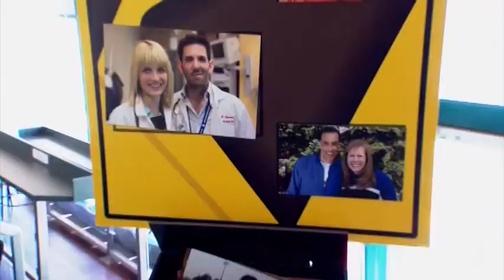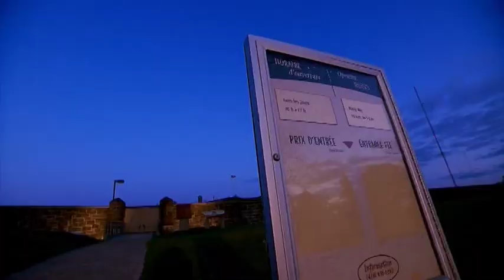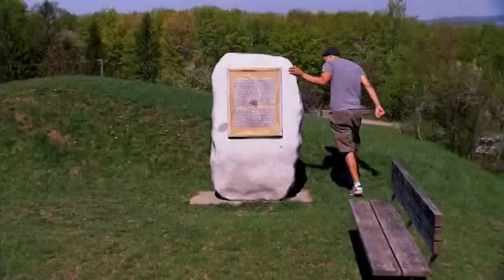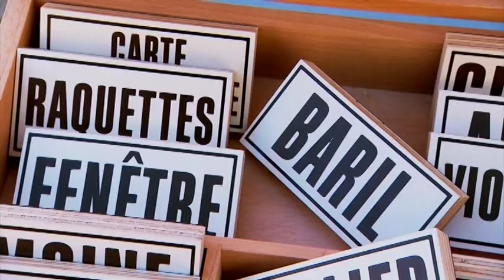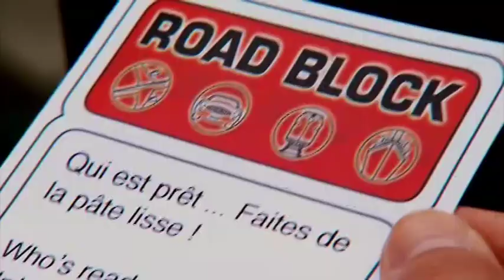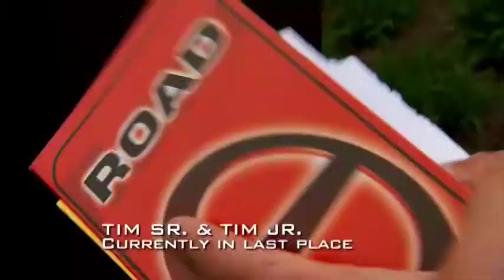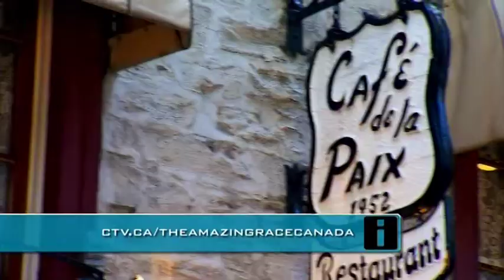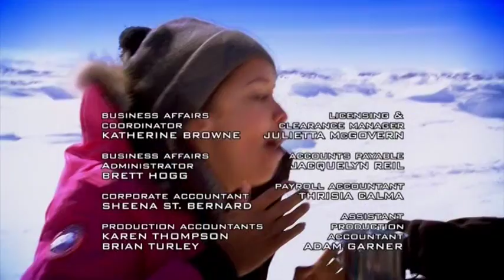The Amazing Race Canada – Episode 6